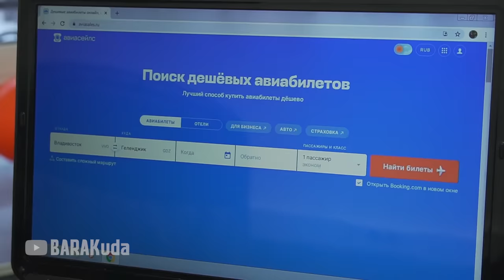Дворец Наливкина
Очередной сюжет о нелёгкой деятельности председателя исполнительного комитета Виталия Наливкина.
Ждём ваши комментарии, друзья!

Авиасейлс всегда поможет вам найти самые дешёвые авиабилеты!